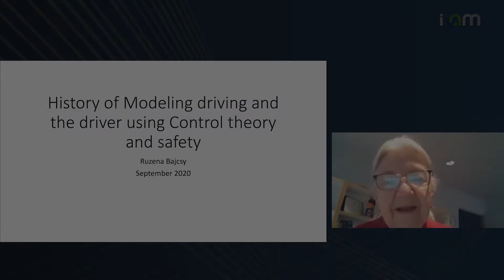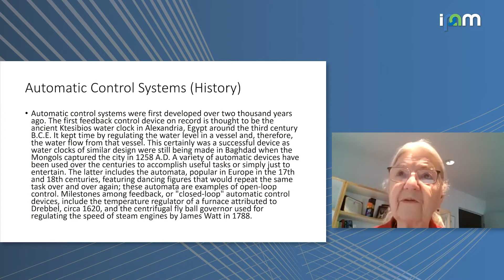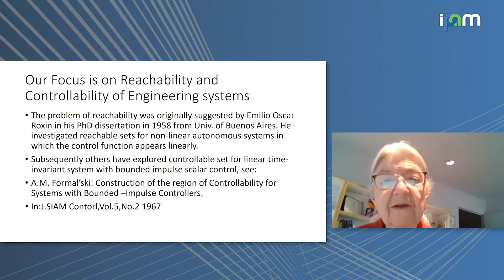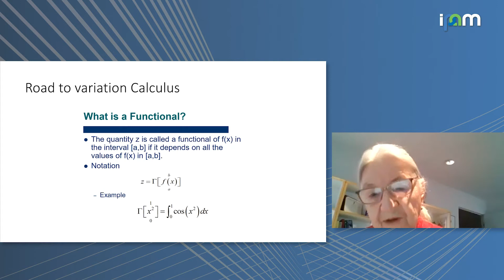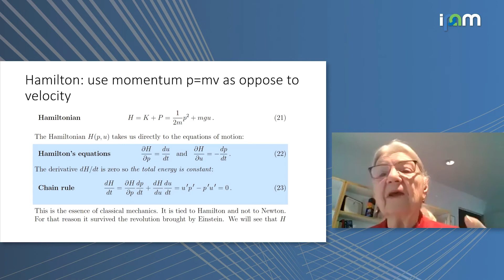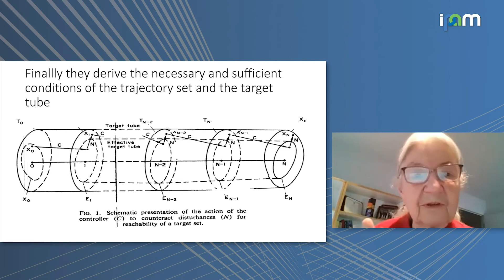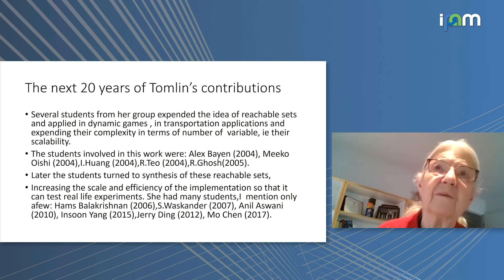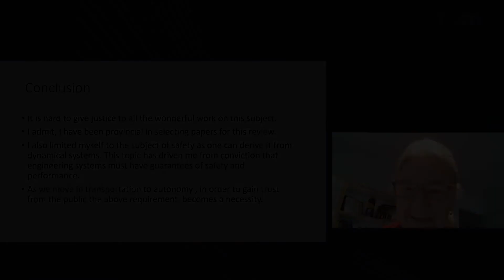Ruzena Bajcsy: "History of Modeling Driving and Drivers Using Control Theory and Safety"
Mathematical Challenges and Opportunities for Autonomous Vehicles 2020
Workshop II: Safe Operation of Connected and Autonomous Vehicle Fleets

"History of Modeling Driving and Drivers Using Control Theory and Safety"
Ruzena Bajcsy - University of California, Berkeley (UC Berkeley), CITRIS

Abstract: In this presentation, first I review the ancient history feedback control that goes back Egypt, 3 centuries before Christ. Then I jump to the 1960s which has seen a great deal of activities spurred after the WW2.

R. Kalman in 1960 built a new theory of linear systems motivated by Wiener and Shannon. The concept of reachability (performance boundaries) were introduced by Roxun in his PhD thesis from Univ. of Bueno Aires, in Argentina in 1998. Later Bertsekas at MIT in 1971 formulated the reachable sets as we use it today. I will try to systematically show the further development of these boundary conditions as developed by Sastry in the 80s and Tomlin in the 90s up to now.